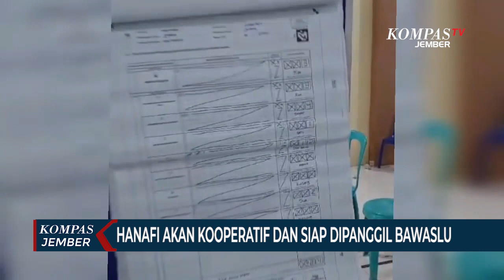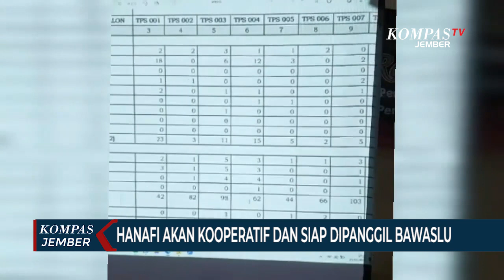Anggota KPU Jember Bantah Buka Segel dan Kotak Suara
JEMBER, KOMPAS.TV - Komisioner Komisi Pemilihan Umum Jember Jawa Timur, Ahmad Hanafi membantah dirinya membuka segel kotak suara di sejumlah TPS di Kecamatan Sumberbaru. Kedatangannya hanya untuk mengkonfirmasi adanya laporan dugaan pelanggaran pemilu dan tidak membuka kotak suara.